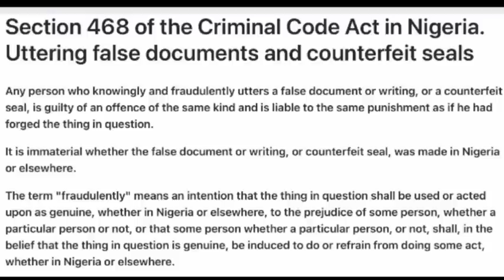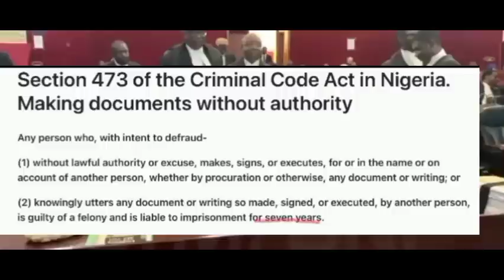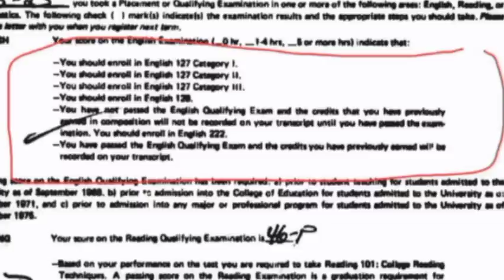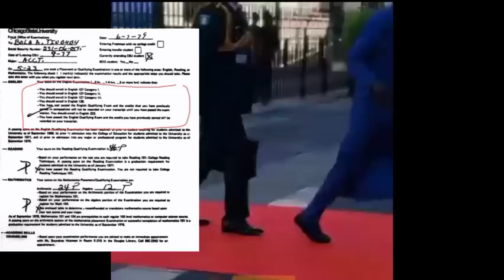Tinubu In Shock, 7 Years Imprisonmént As USA Chicago Release New Info For Forging Certificate